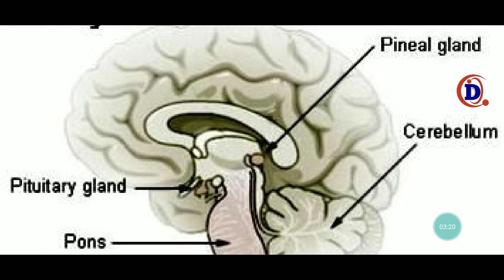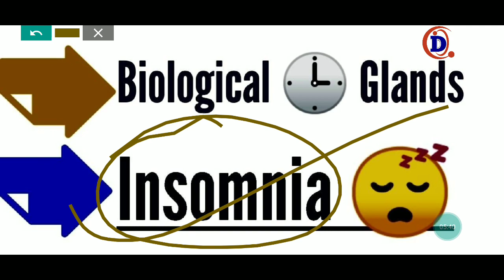TGT/PGT/LT/UKSSSC LT/NET/JRF/DIET/GIC/RPSC/UPSSSCJE/RRBJE/NTPC/CTET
Keep Supporting😊
KeepLearning📚📝